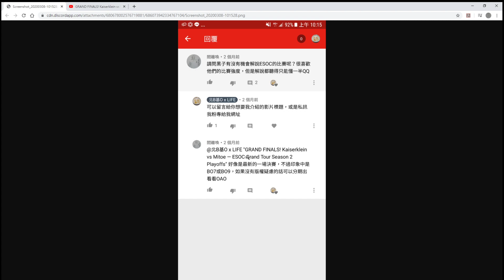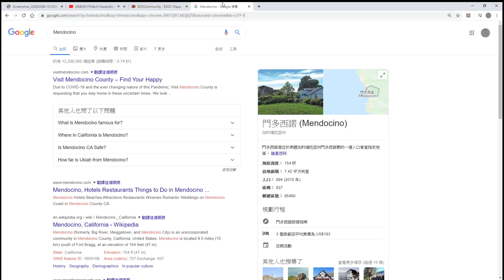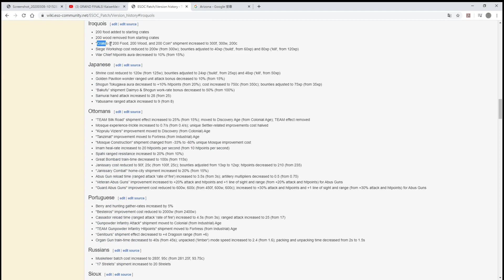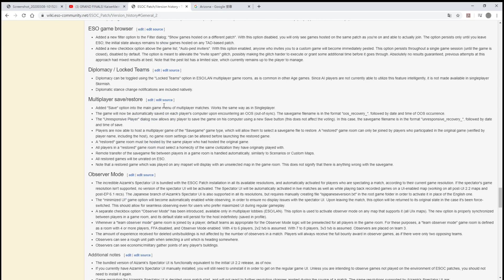黑子完成觀眾許願 比賽講解 GRAND FINALS! Kaiserklein vs Mitoe — ESOC Grand Tour Season 2 Playoffs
歡迎繼續許願，只要黑子有空必定盡可能完成心願 (ゝ∀･)

補充縱帆船部分，從原先減少60%資源(一船40木)，改成減少20木跟40%訓練時間
(“Schooners” shipment changed from -60% Fishing Boat cost to -20w & -40% Fishing Boat cost & train-time, respectively)

GRAND FINALS! Kaiserklein vs Mitoe — ESOC Grand Tour Season 2 Playoffs